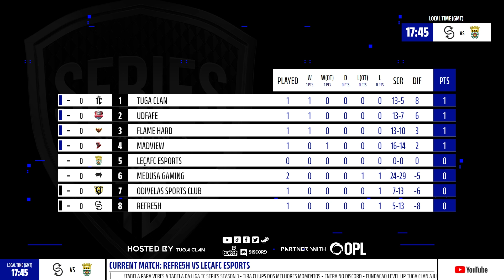REFRE5H VS LEÇAFC ESPORTS | LIGA TC SERIES VALORANT SEASON 3 JORNADA 2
LIGA TC SERIES VALORANT SEASON 3

INFORMAÇÃO

As datas estão sujeitas a alterações no caso de coincidirem com algum torneio oficial a anunciar.